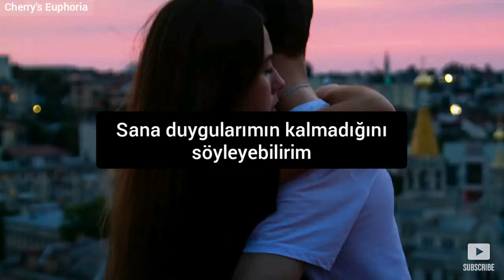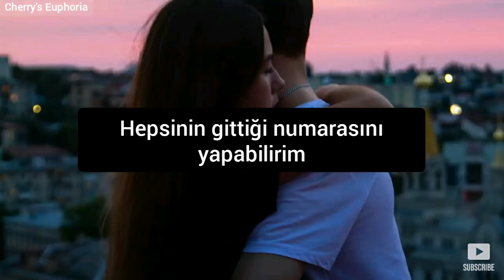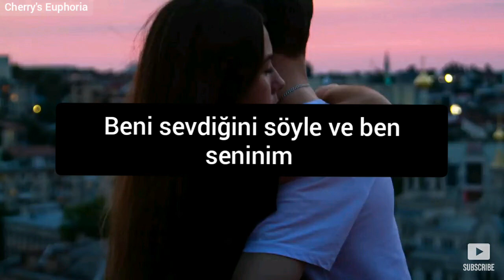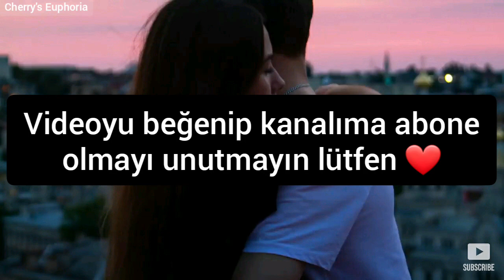MONOIR & JFMee & Ameline - Love Me (Türkçe Çeviri)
Sözleri
You've been fading slowly more and more each day
I'm trying every way to make you stay
I can't wait around for way too long
So can we go back to the place where we belong?

Hold me, la-la-la
Hold me, la-la-la
Hold me, la-la-la
Hold me like you want me
Don't let go, nah-nah

Oh-nah-nah, oh-nah-nah
Love me like you used to
Oh-nah-nah, oh-nah-nah
Oh-nah-nah, oh-nah-nah
Oh-nah-nah, oh-nah-nah
Love me

Ye, I can tell you that my feelings didn't stay
Pretending that they all just went away
But I don't wanna wait for way too long
Keep on telling everyone there's nothing wrong

Hold me, la-la-la
Hold me, la-la-la
Hold me, la-la-la

Love me
Oh-nah-nah, oh-nah-nah
Oh-nah-nah, oh-nah-nah
Oh-nah-nah, oh-nah-nah
Oh-nah-nah, oh-nah-nah
Love me

Tell me you need me don't let me go
Tell me you want me I need to konw
Tell me the words that I need to say
Tell me you love me and I'm yours, hey

Hold me, la-la-la
Hold me, la-la-la
Hold me, la-la-la
Love me
Oh-nah-nah, oh-nah-nah
Love me like you used to (Love me)
Oh-nah-nah, oh-nah-nah
Oh-nah-nah, oh-nah-nah
Oh-nah-nah, oh-nah-nah
Love me